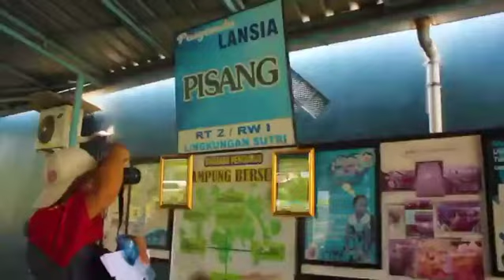LOMBA KAMPUNG BERSERI 2022 @RT2 RW1- LINGKUNGAN SUTRI SOBO BANYUWANGI